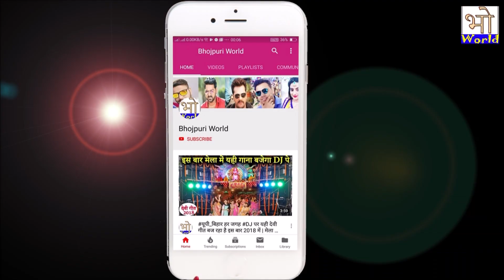ये क्या Pawan Singh और उनकी पत्नी में हो गया लड़ाई,पवन सिंह कर लिए Kajal Raghwani को किस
Pawan Singh and his wife got into a fight.